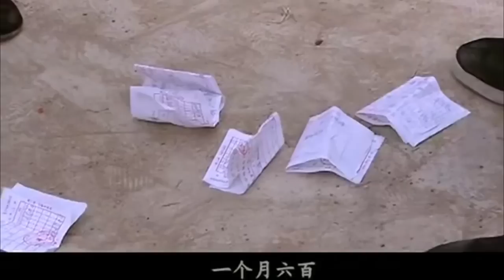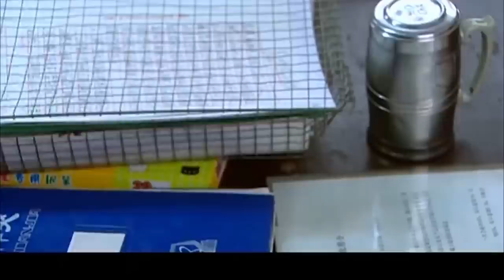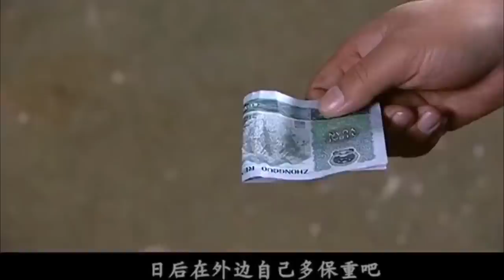都市情感电视剧丨【人生百事】01 贫苦青年贾乃亮家中遭变故，长兄突遇意外去世，病弱母亲心理崩溃，年少的他如何扛起重担，逆袭人生?（倪虹洁、刘恺威）-国剧经典